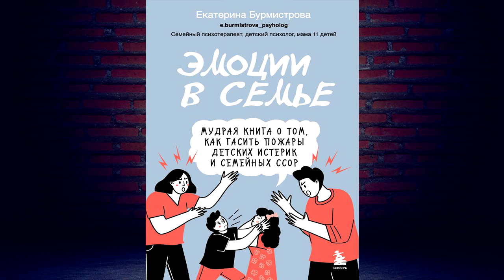Эмоции в семье. Мудрая книга о том, как гасить пожары детских истерик. Е. Бурмистрова. Книга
О книге
Это семейная книга-инструмент от известного психолога и мамы 11 детей Екатерины Бурмистровой. Она ясно и понятно объясняет, что делать, когда сильные эмоции и сложные чувства взяли вверх.
Вы узнаете, как предотвращать конфликты уже на стадии зарождения, научиться понимать друг друга и построить поистине гармоничные и доверительные отношения в семье: между супругами, родителями и детьми. А главное – как воспитать эти навыки в своих детях.
Больше никаких истерик у ребенка, срывов подростков на родителей и недопонимания между мужем и женой.

Чтец:
Дина Бобылёва
Издатель:
БОМБОРА
Правообладатель:
Эксмо